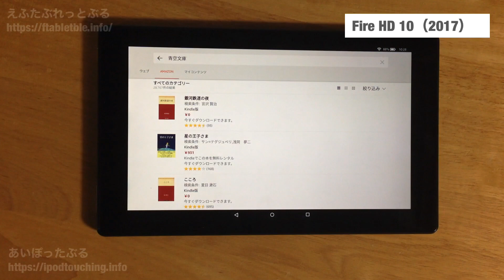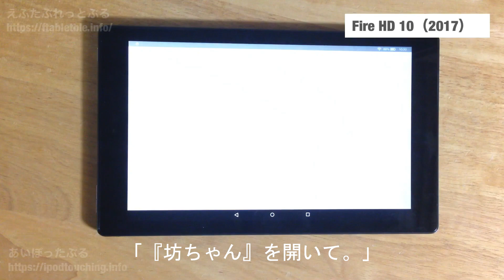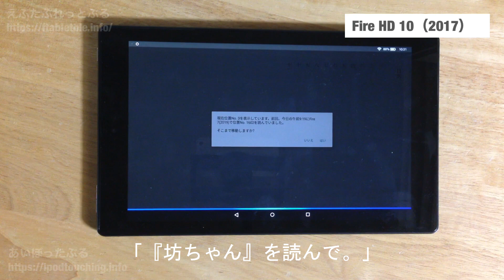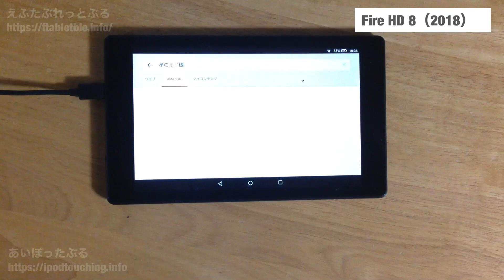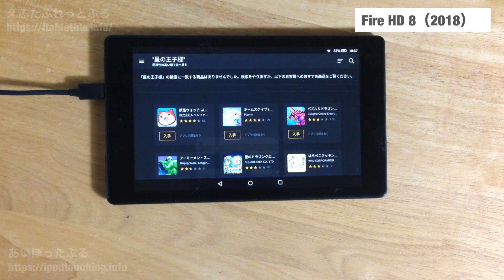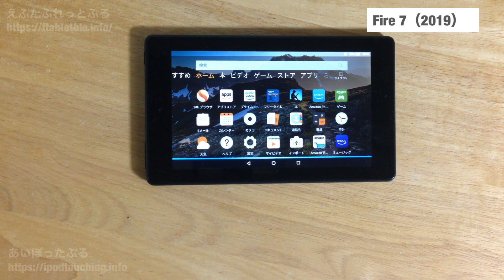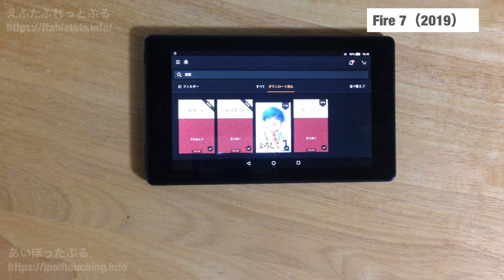AlexaでKindleを使ってみた。Fire HD 10（2017）・Fire HD 8（2018）・Fire 7（2019）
AlexaでKindleを使ってみました。

AlexaハンズフリーでKindle本のライブラリーを開いたり、
本を検索したり、本を読んでもらう。

例えば、Fireタブレットに、
「アレクサ、『吾輩は猫である』を読んで。」
と話しかけて指示をする、ハンズフリー操作。

Fire HD 10（2017年モデル・第7世代）、
Fire HD 8（2018年モデル・第8世代）、
Fire 7（2019年モデル・第9世代）、
合計3台のFireタブレットで試している様子をご視聴いただけます。
（2019年10月25日時点でAlexaを搭載している全機種）

Alexa（アレクサ）とは、
AmazonのAIアシスタントであり音声アシスタント。

「FireタブレットのAlexaでKindle本を読み上げる」

※この動画の端末はこちら
Fire 7 タブレット（2019年発売・第9世代）

Fire HD 8 タブレット（2018年発売・第8世代）

※この動画のFire HD 10（2017）は旧型で販売終了。
新型2019年モデルはこちら

「Alexaハンズフリー2台同時に使ってみた。Fire HD 8（2018）【比較】Fire HD 10（2017）（アレクサ）」

「Fire HD 10 がShowモード（Amazon Echo）に対応【Alexa 機能を搭載】Fire OS 5.6.4.0」

「Fire HD 8（2018）が Alexa に対応。Showモードも搭載（Fire OS 6.3.1.2）」

★ブログ
えふたぶれっとぶる
（Amazon端末・Fireタブレットまとめ）